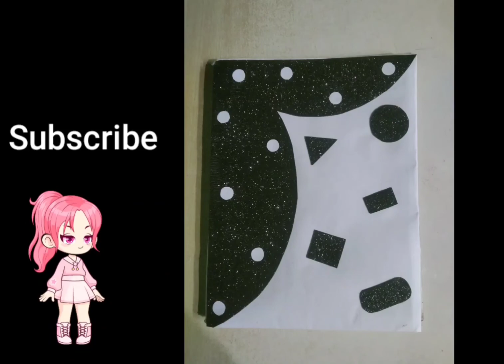project file cover 📚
How to cover project file
very easy
project file cover with white chart paper and glitter sheets